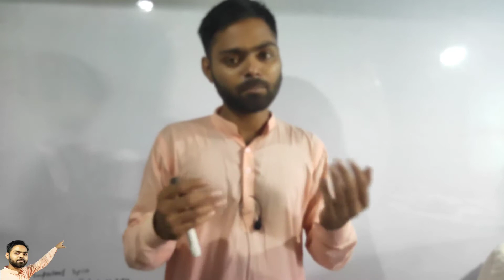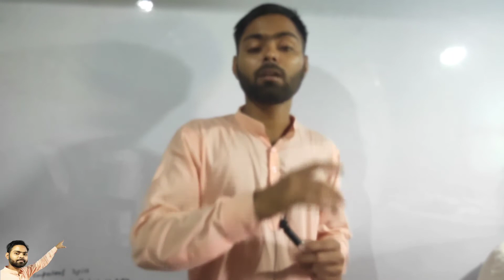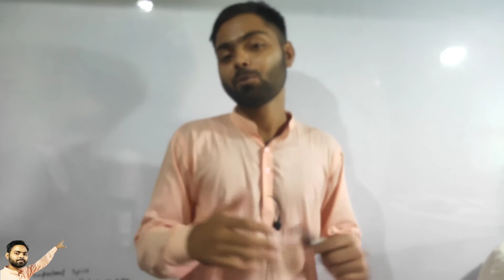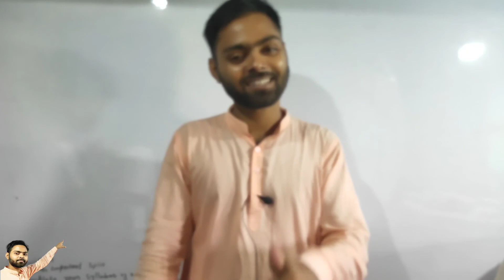12th Board Exam | इस विडियो में है तैयारी का रहस्य | Vivo chemistry | Bihar board 2021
12th Board Exam | इस विडियो में है तैयारी का रहस्य | Vivo chemistry | Bihar board 2021

1. TRIPOD PURCHASE LINK  👇

Dear students In this video I have discuss about preparation of board exam.This Reaction is very important for 12th Board, JEE & NEET.

➡️ दोस्तों हमने Exam को मद्देनज़र रखते
         हुए Naming Reaction Series  शुरू किया
जो क्लास 11th और 12th के Ncert से रिलेटेड हैं | यह Naming Reaction Series आपलोगो के Exam में काफ़ी मददगार होगा क्योंकि इस से प्रश्न पूछे जाते हैं |

12th CHEMISTRY CHAPTER 1 SOLID STATE